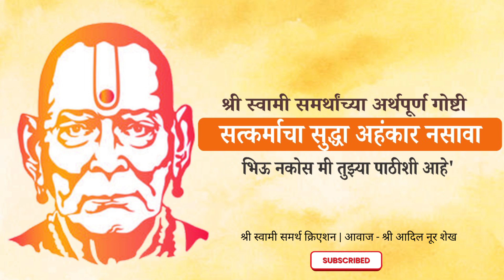श्री स्वामी समर्थांच्या अर्थपूर्ण गोष्टी